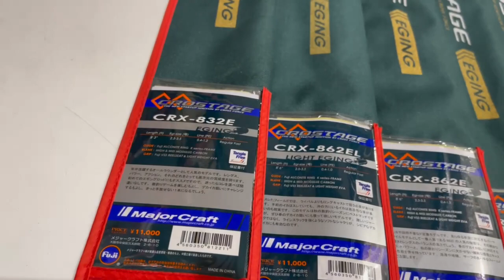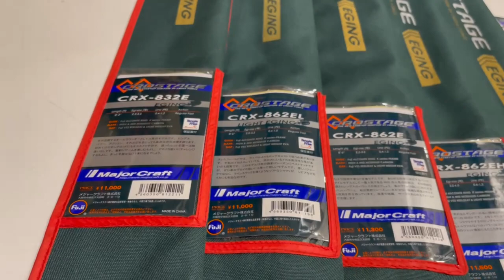CAÑA MAJOR CRAFT CROSTAGE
CAÑAS MAJOR CRAFT CROSTAGE 🦑🦑

Las New Crostage Eging son cañas de gama alta a precio de gama media, de hecho, Major Craft ha introducido en la tercera generación de esta serie, que lleva ya diez años en el mercado, tecnología de modelos más punteros, como el proceso de construcción Cross Force X que presenta tres capas trasversales de carbono y una cuarta capa superficial cruzada, que aporta mayor sensibilidad sin quitar, al revés, añadiendo potencia.
Además en estas New Crostage Eging Series de Major Craft podemos seleccionar diferentes modelos y acciones.